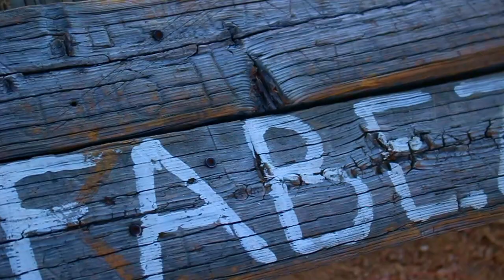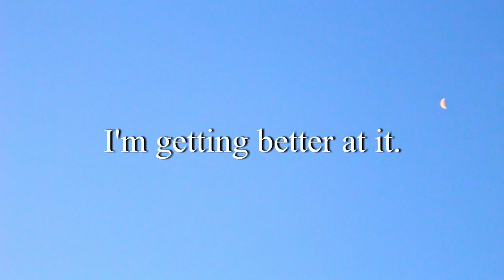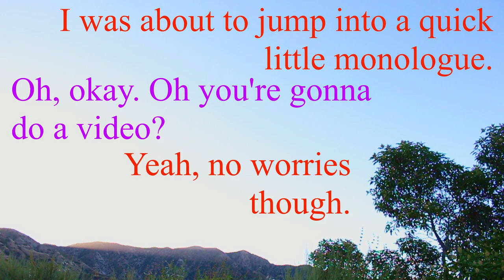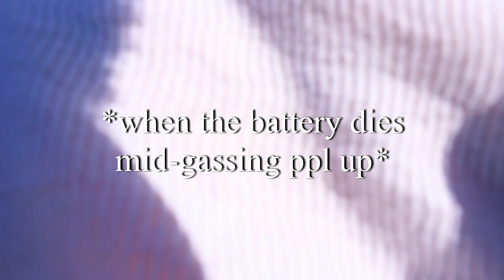Get Gassed Up! ⇒⇒⇒ MOTIVATIONAL VLOG